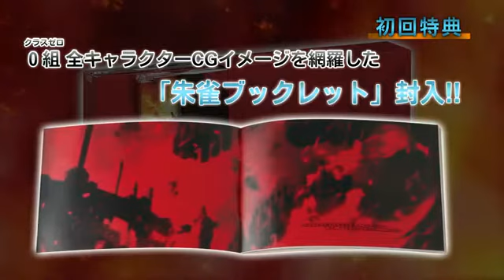Final Fantasy Type-0 OST's Trailer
Full of juicy CG's!